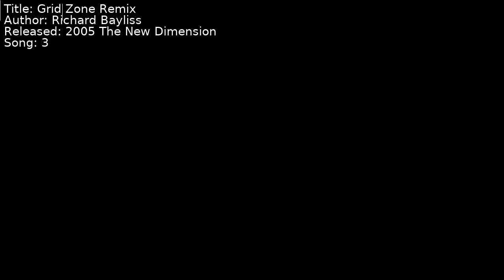Richard Bayliss - Grid Zone Remix | Song 3 [C64] [SID]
Title: Grid Zone Remix
Author: Richard Bayliss
Released: 2005 The New Dimension
Song: 3